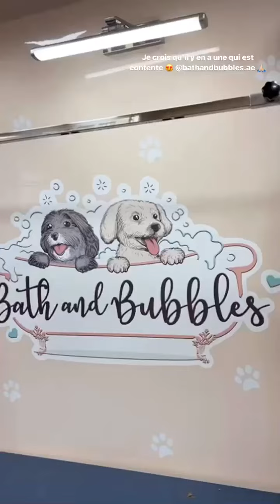MADDY BURCIAGA - 05 Septembre 2022